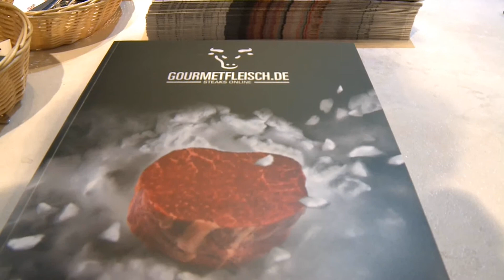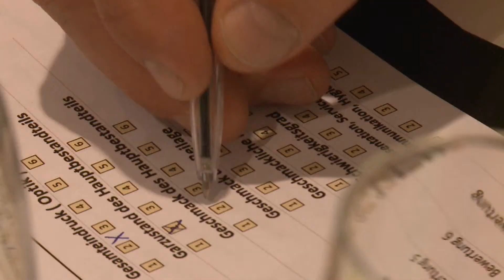Der beste Burger ist ein Feinschmecker.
„Jury, essen, jetzt!“, so hieß es beim Finale des Wettbewerbs „Burgermeister von Mönchengladbach“. Das Siegerteam Caroline Worgull, Maximilian Worgull und Annkathrin Schumpe, die am Finaltag nicht dabei sein konnte, dürfen sich über 1.500 Euro und 1.000 Bratwürste für eine Veranstaltung nach Wahl freuen.

Beim Finale des Wettbewerbs „Burgermeister von Mönchengladbach“ traten drei Teams gegeneinander an: Das Schülerinnen-Trio Laura Hoffmann, Bilge Erkol und Arzija Merdija der Klasse 7a der Gemeinschaftshauptschule Heinrich Lersch, Lea Leeser und Annika Hähnlein vom Bund der Deutschen katholischen Jugend (BDKJ) und das Geschwister-Duo Caroline und Maximilian Worgull vom Gymnasium Korschenbroich.

In der Jury saßen Mönchengladbachs Oberbürgermeister Hans Wilhelm Reiners, Konditor- und Confiseurmeister Heinz-Richard Heinemann, Sternekoch Rainer Hensen, Rainer Bonhof, Vizepräsident von Borussia Mönchengladbach, Burkhard Schulte, Geschäftsführer Gourmetfleisch.de, sowie Irina Bluhm-Schaffrath und Renate Schaffrath von der Schaffrath-Stiftung.

Ausrichter des Wettbewerbs waren Fleischspezialist Gourmetfleisch.de und die Schaffrath Unternehmensgruppe.

Realisation/Produktion:
Kaspar Müller-Bringmann

Kamera/Schnitt:
Bacel Atassi

Medienbüro Müller-Bringmann
Hilbingstraße 5
41239 Mönchengladbach
02166/62820